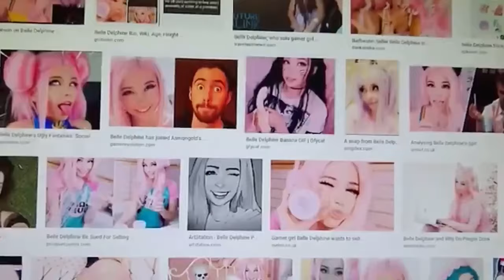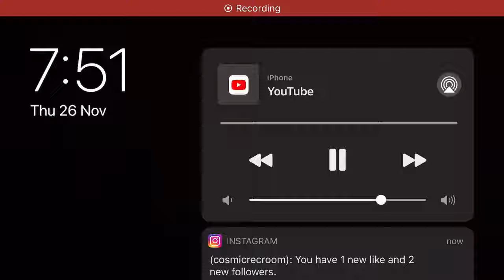Belle Delphine | Legends Never Die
Very much die never they legends doy